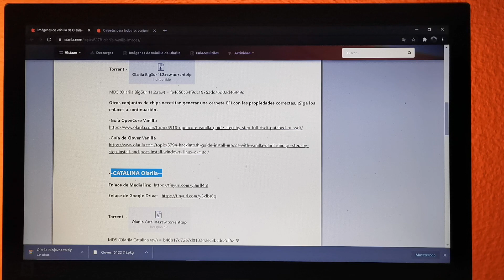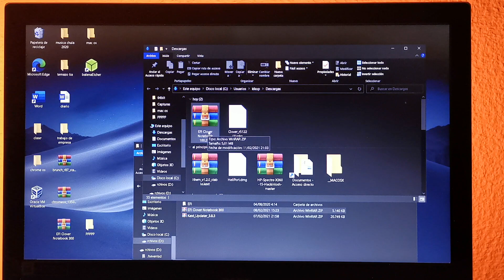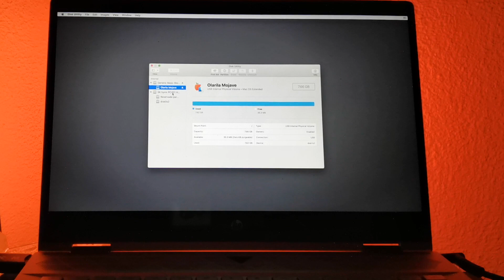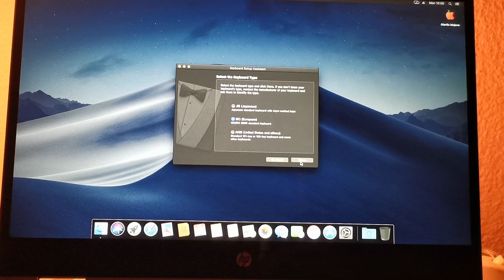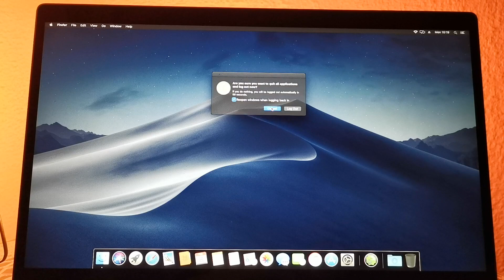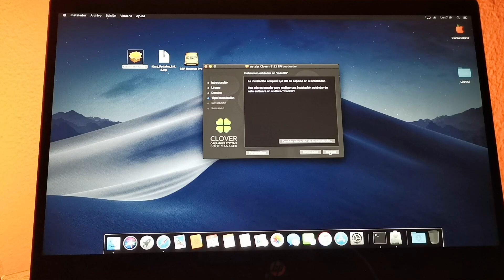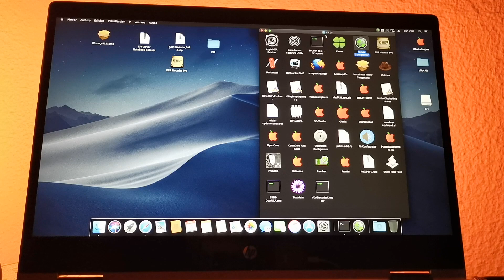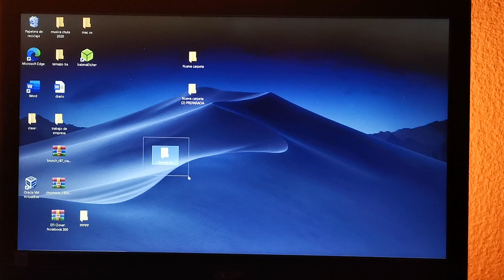Como instalar Mac OS en cualquier pc Windows | Hackintos 2021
Versión de Mac OS

macOS mojave intel i3 4/5/6/7gen o i5 3gen
macOS catalina i5 4gen en adelante
macOS big mac intel 10 gen o un i7 8gen

***NOTA 📝 : No lo recomiendo para el día a solo, muestro el proceso y soluciono fallos importantes, pero aún tiene muchos por que solo sirve para simular la experiencia, a diferencia de otros vídeos que hay no dicen esto y creo que es algo importante.

***Note:
I don't recommend it for the day alone, I show the process and fix important bugs, but it still has many because it only serves to simulate the experience, unlike other videos that there are do not say this and I think it is something important.

En Telegram y Google + como elcanaldelcanal

Comment installer Mac OS big mac sur n’importe quel ordinateur.
How to install Mac OS big mac on any computer.
Como instalar Mac OS big mac en cualquier pc Intel i3/i5/i7 y AMD.
Instalar cualquier versión de Mac OS en pc Windows.
Mac OS cualquier pc